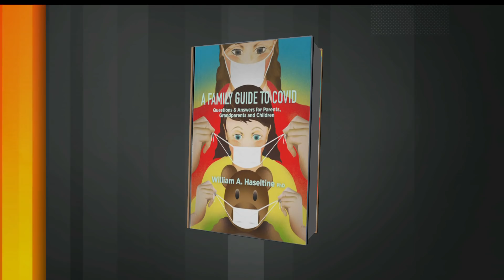90% Chance For Effective Covid-19 Drugs Within Year, Dr. Haseltine Says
Jun.16 -- William Haseltine, chair and president at Access Health International, discusses the search for effective Covid-19 treatments., the  second wave of coronavirus infections in Beijing, and the possibility of "hard immunity" against this family of viruses. He speaks on “Bloomberg Markets: The Close.”